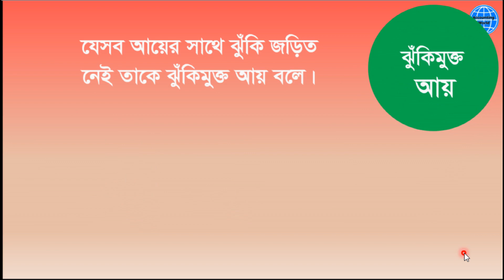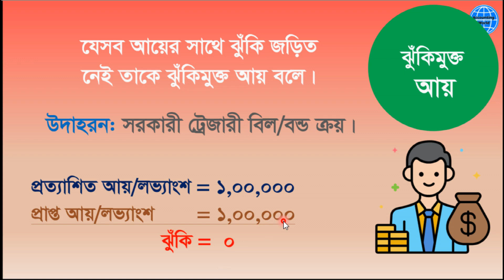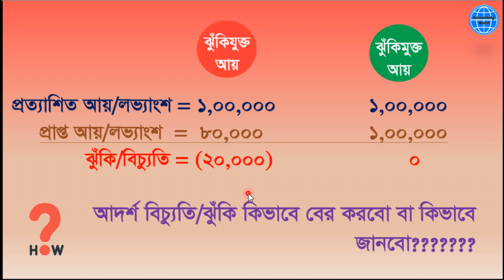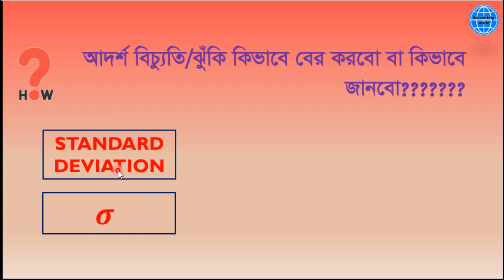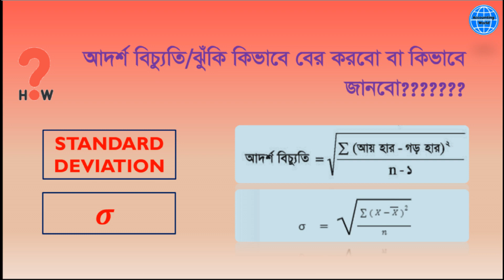৫ম পর্ব।৫ম অধ্যায়।ফিন্যান্স ও ব্যাংকিং ঝুকিযুক্ত ও ঝুকিমুক্ত আয়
বন্ধুরা আশাকরি সবাই অবশ্যই ভালো আছেন।
আমরা আমাদের এ প্লাটফর্মে আপনাদের জন্য হিসাববিজ্ঞান, ফিনান্স, ব্যবসায় পরিচিতি, একাউন্টিং সফটওয়্যার (ট্যালি, কুইকবুক ও অন্যান্য), হিসাবরক্ষকদের জন্য প্রয়োজনীয় বিশ্লেষনমূলক আলোচনা এবং অফিসিয়াল কার্যাবলী সম্পাদনের ধারনা প্রদান করব। যাতেকরে আপনি ছাত্রজীবনে এবং হিসাবরক্ষক হিসেবে চাকুরীকালে এর মাধ্যমে উপকৃত হতে পারেন।